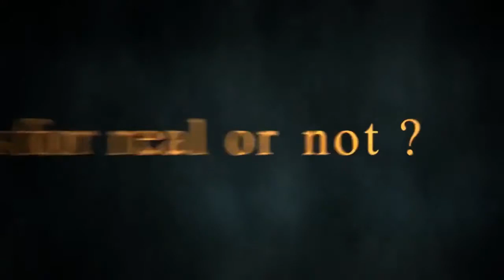I've been having these weird thoughts lately...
Like is any of this for real or not?